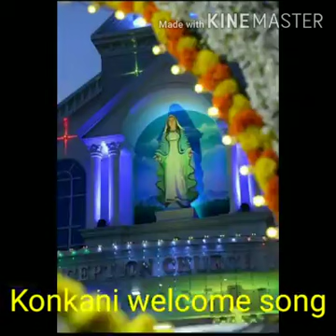Welcome song-Kinnigolichya firgezgarano(konkani)